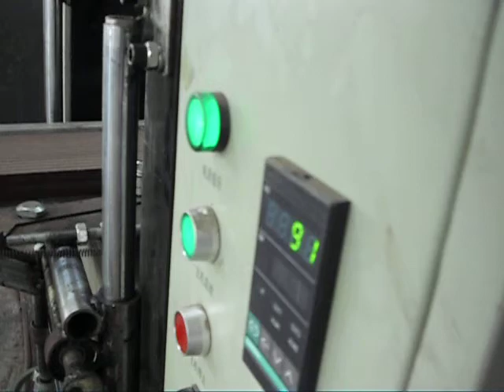PE Wpc door pannel